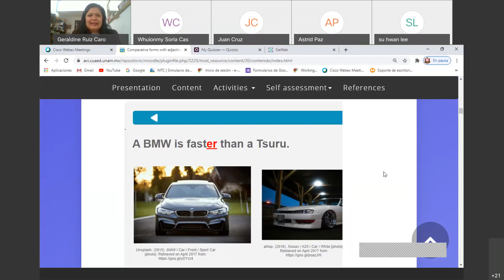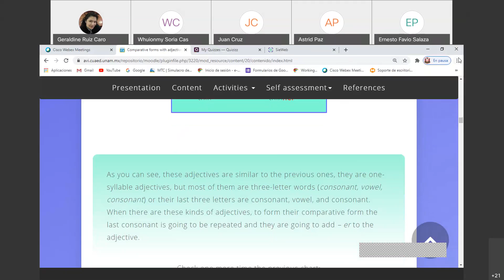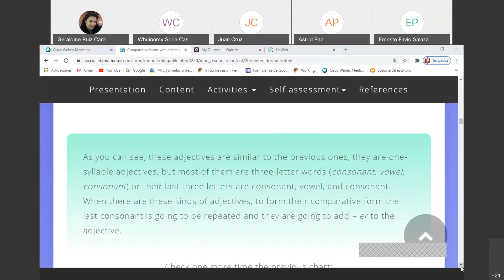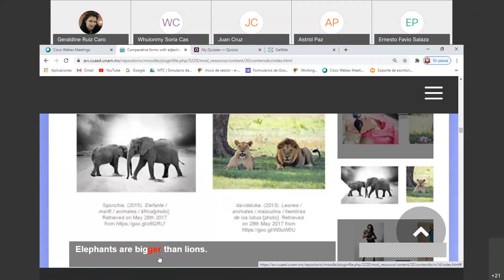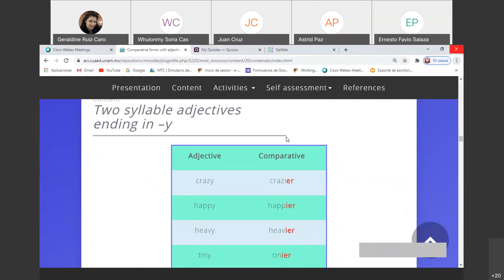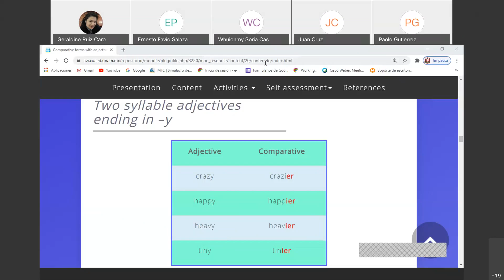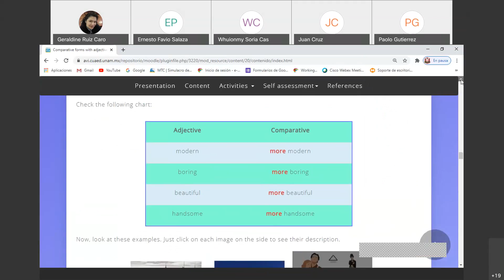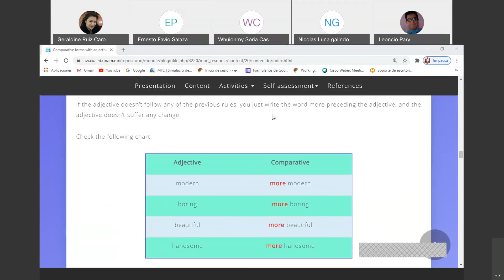Gab Geraldine Ruiz Caro / 5° A y B / Inglés / Comparative adjectives 2 / 14 de Octubre